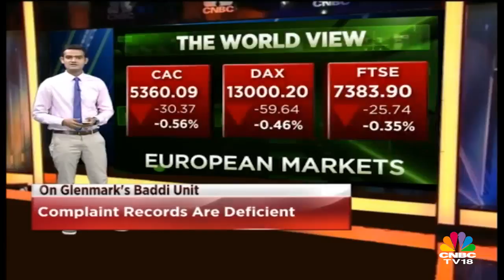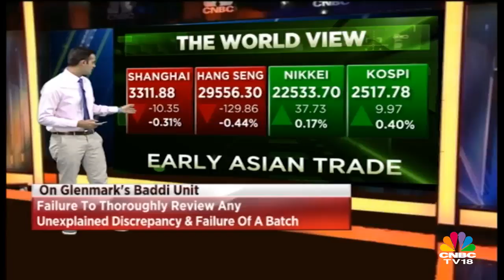Here's an Update on WORLD VIEW for 28th Nov | CNBC TV18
Here's an update on World View for November 28